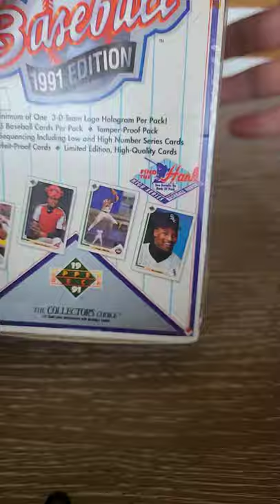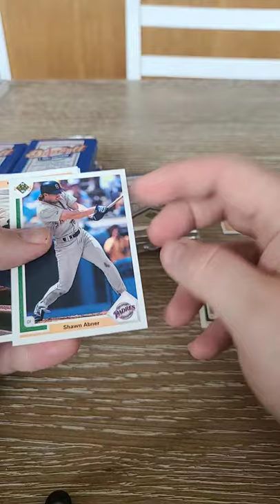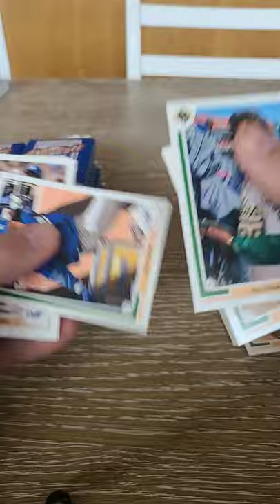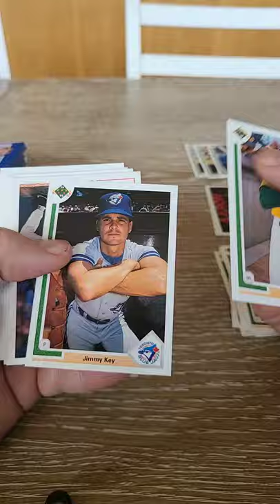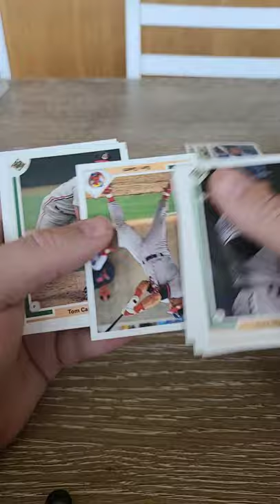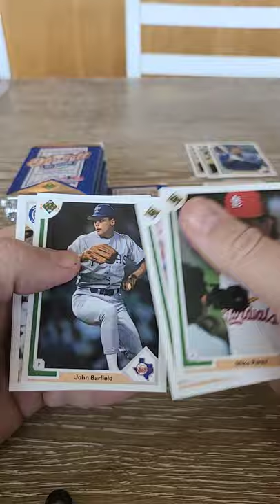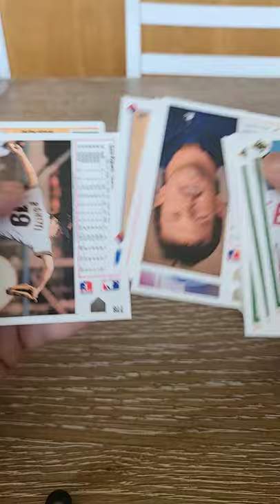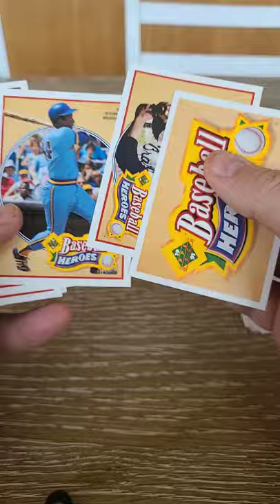1991 UD High Number - Aaron auto search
Opening a box of 1991 High number looking for Bagwell RC, Chipper RC and the Hank Aaron auto!